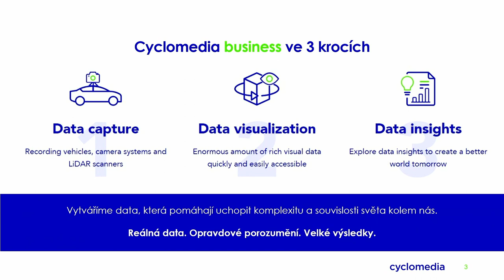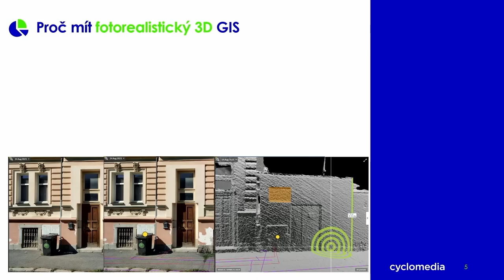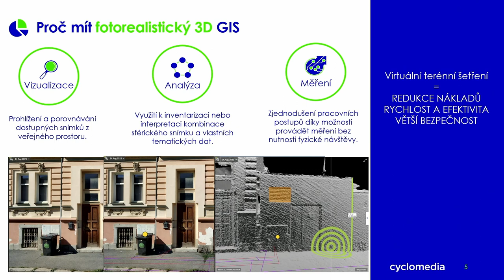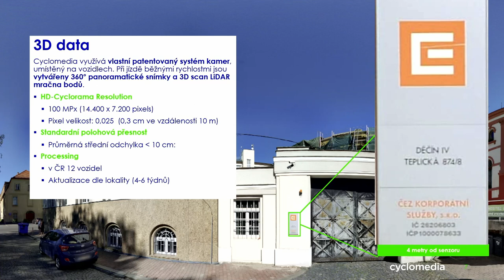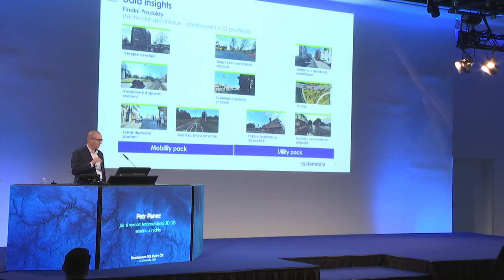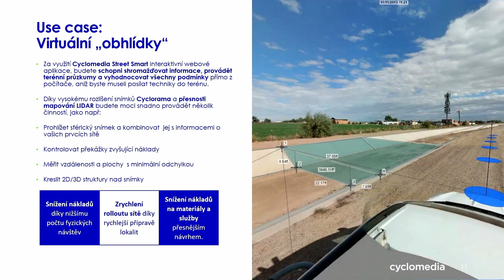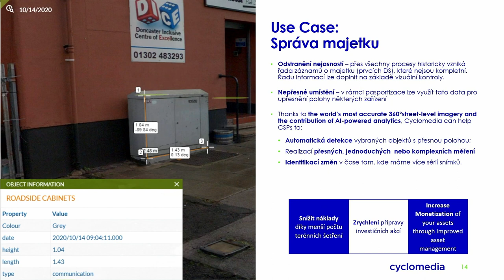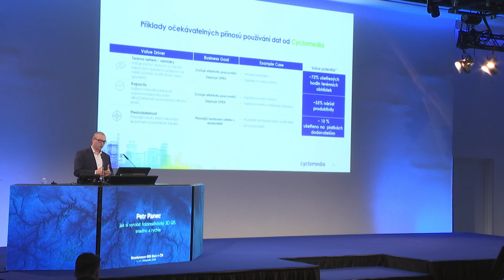Jak si vyrobit fotorealistický 3D GIS snadno a rychle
Petr Panec; Cyclomedia Technology B.V.

Světová jednička v mobilním mapování, společnost Cyclomedia, zachycuje obrazová data z reálného světa a přeměňuje je na cenné informace. Umožníme vám lépe porozumět složitosti okolního prostředí. S využitím nejpřesnějších 360° snímků uličního prostoru, vylepšených o inovativní analytiku postavenou na umělé inteligenci, poskytuje Cyclomedia dostatečně přesné, a především aktuální podklady.

Díky unikátní technice pořizování snímků 3D Cyclorama a jejich následném zpracování jsou geometricky nezkreslené a opatřené přesnými daty o poloze a orientaci i díky souběžně pořízenému mračnu bodů z laserového skenování. To uživateli přináší možnost ze snímků odečítat rozměry nebo přesnou polohu objektů na snímku.

Snímky 3D Cyclorama jsou v ČR systematicky pořizovány od roku 2021 ve spolupráci se společností Seznam.cz pro jejich službu MAPY.cz. V rámci naší spolupráce bude dokonce roku 2023 pokryto území celé ČR a vybrané lokality 21 velkých měst jsou snímány opakovaně každý rok.

3D Cyclorama je nejpřirozenějším způsobem zachycení reality a je tak nezbytným zdrojem informací pro použití v mnoha (prostorově orientovaných) pracovních procesech. Celkový přínos se dále zvětšuje v kombinaci s dalšími geografickými daty a přímou integrací do již provozovaných aplikací a nástrojů.